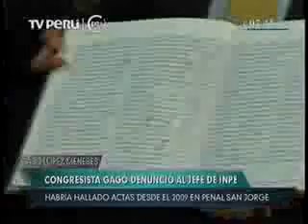Congresista Julio Gagó denunció al jefe del INPE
El congresista fujimorista Julio Gagó informó que denunció ante el Ministerio Público al jefe de INPE, José Luis Pérez Guadalupe, por falsedad genérica y encubrimiento real.